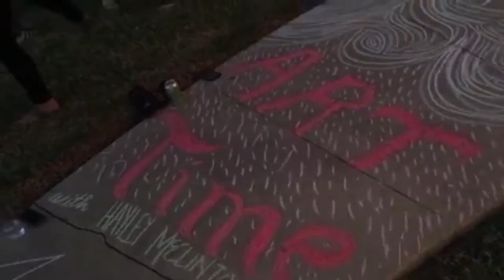Art Time with Hayley McClintock - Patreon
Art Time with Hayley McClintock is an arts collective based in Los Angeles. The group meets once a month to foster a creative space and engage in artistic efforts together. With an emphasis on collaboration and risk-taking, the group shares and participates in a multitude of disciplines and experiments often with crafts of all kinds.

The collective offers its members a space and time to dedicate to artistry. Living in LA, it's often difficult to find the time to dedicate to personal work. With day jobs, side jobs, and even dream jobs, it's easy to lose momentum on a creative work. Art Time is an antidote to this. Art Time members gain inspiration and motivation from each other in a creative, social space each month.

With support from Patrons, our collective can grow and expand, purchasing art supplies, food, hiring guest artists, performers, and workshop leaders. Support is critical for Art Time to continue to grow, thrive and sustain itself.